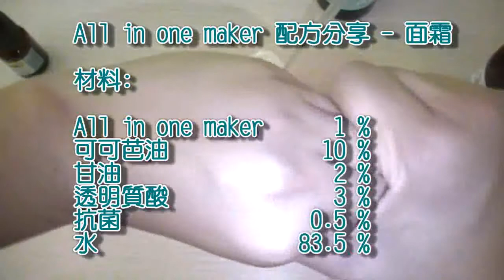All in one maker 配方 - DIY面霜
DIY 面霜